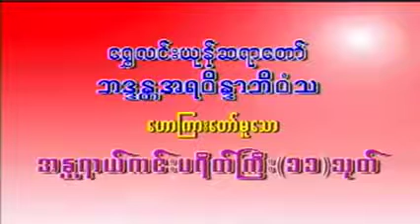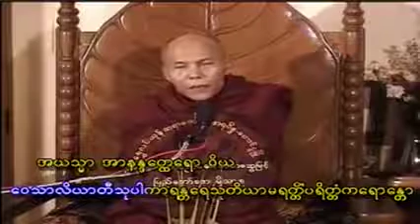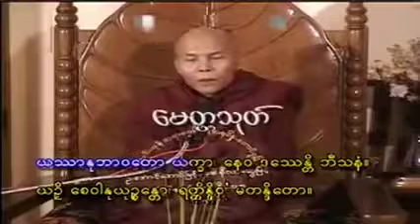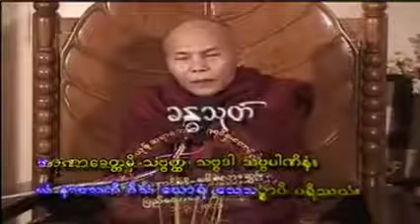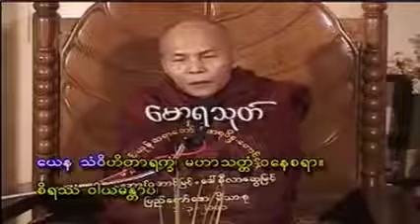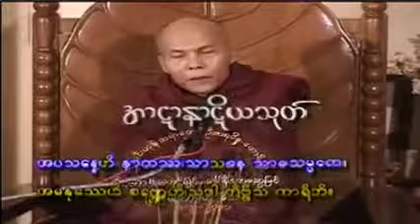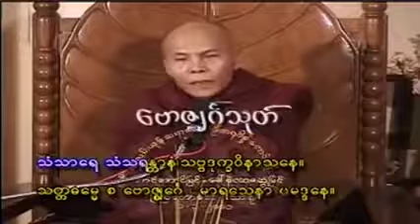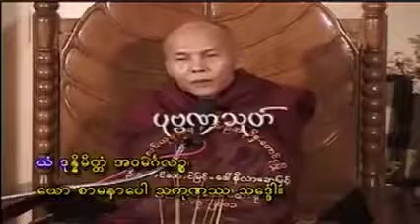ရွှေလင်းယုန်ဆရာတော်ဘုရားကြီး ပရိတ်ကြီး ၁၁ သုတ် တရားတော်